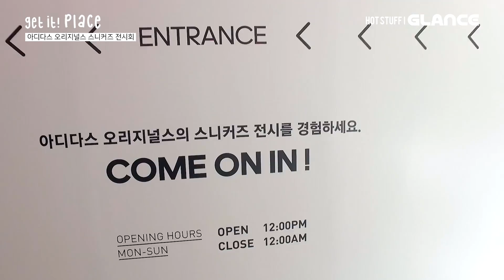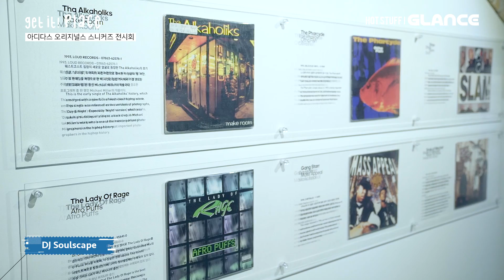아디다스 마니아라면 놓쳐서는 안 될 특별한 전시회 [겟잇플레이스]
아디다스 스니커즈의 역사를 한눈에 만나볼 수 있는 특별한 스니커즈 전시회
NO SECOND GUESSING : 속단은 금물을 소개합니다.